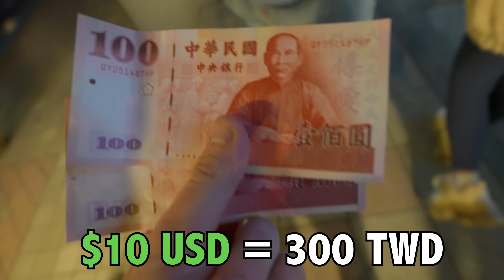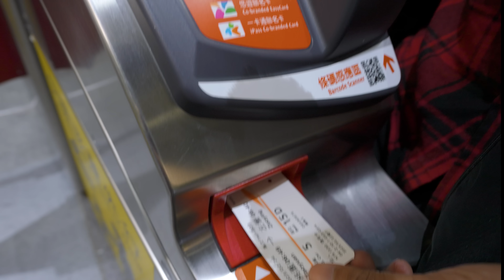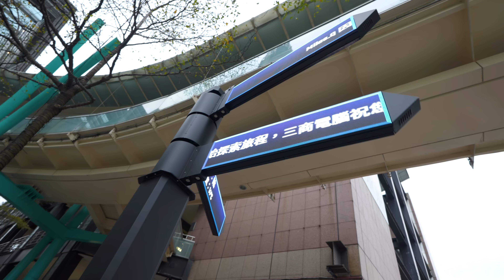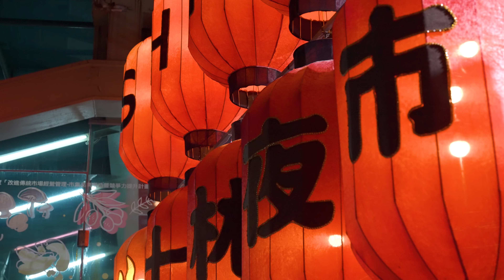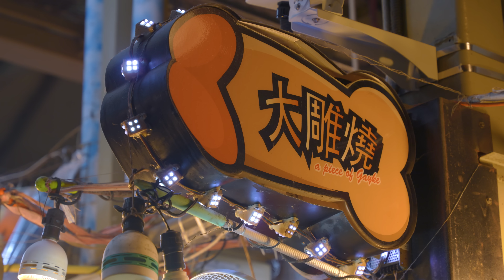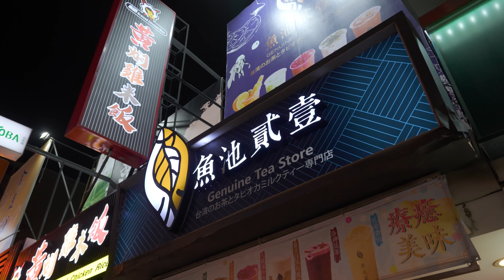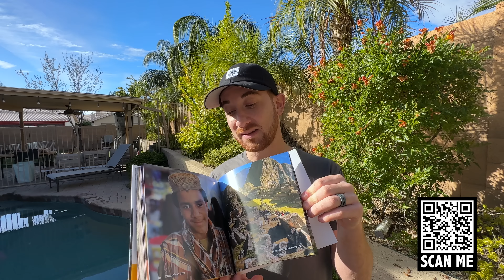What Can $10 Get in Taiwan? (Best in Asia!)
Have you ever been to Taiwan? It is so much fun!! In this video, find out how many things I can get around the island for only $10 or less.

Also fun fact, I started doing my $10 series in 2017 and Taiwan was the 3rd ever episode! Can you believe that this is the 61st episode?  Enjoy!